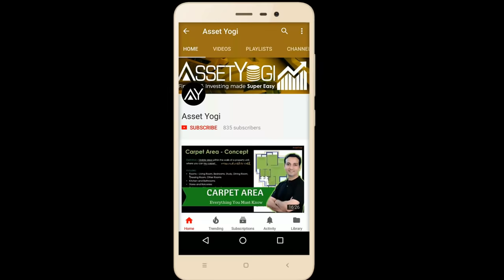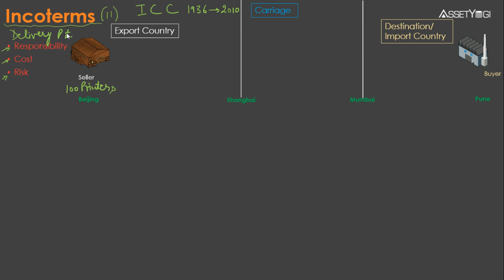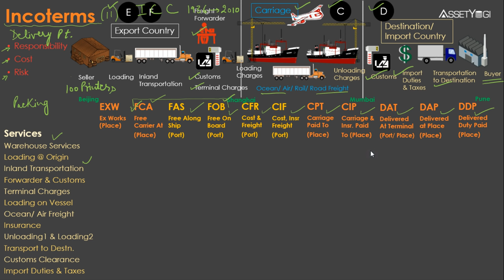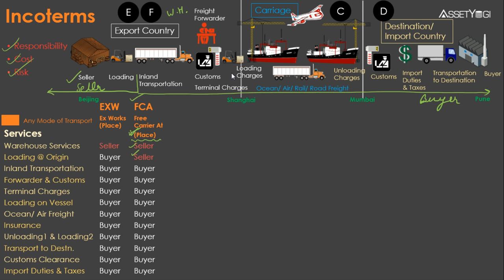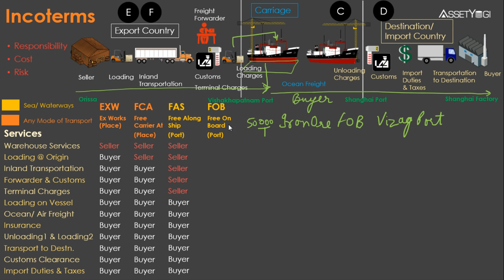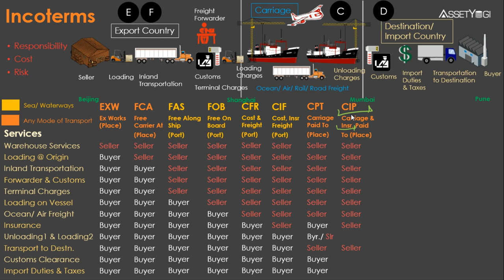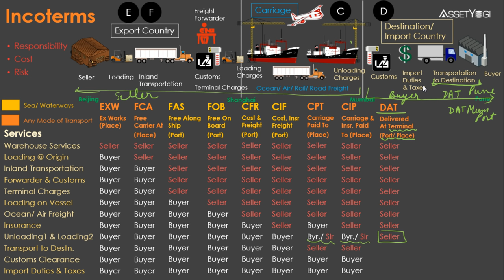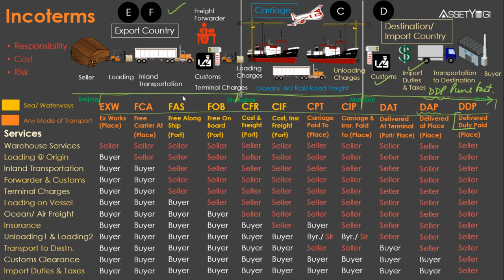Incoterms - Explained in Hindi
Incoterms are explained in detail in Hindi. Incoterms 2010 are defined by International Chambers of Commerce (ICC) to standardise import export business terms in international trade and shipping. Sign-up to our new app for discounts and early access: ✔

If you are engaged in international business, you must understand these international commercial terms.

इस वीडियो में Incoterms की विस्तार से हिंदी में व्याख्या की गयी है। International Chambers of Commerce (ICC) ने  international trade and shipping में  import export business terms को मानकीकृत करने के लिए Incoterms 2010 को परिभाषित किया है। अगर आप  international business से जुड़े हुए हैं, तो आपको ये international commercial terms ज़रूर जान लेने चाहिए।

In this video, we have explained:
What is Incoterms?
What is the full form of Incoterms?
When was the first Incoterms published?
Who defines the Incoterms?
How many terms are there in Incoterms?
What are carriage terms?
What are destination terms?
What are the responsibilities of the seller in Incoterms?
What are the responsibilities of buyers in Incoterms?
What are the standard import-export business terms in international trade and shipping?

Incoterms kya है?
Incoterms का पूरा रूप क्या है?
पहला Incoterms कब प्रकाशित हुआ था?
कौन Incoterms को परिभाषित करता है?
Incoterms में कितने पद हैं?
Carriage के नियम क्या होती हैं?
Destination शर्तें क्या होती हैं?
Incoterms में विक्रेता की क्या जिम्मेदारियां हैं?
Incoterms में खरीदारों की क्या जिम्मेदारियां हैं?
अंतरराष्ट्रीय व्यापार और शिपिंग में मानक आयात-निर्यात व्यापार के नियम क्या हैं?

Hope you liked this Hindi video on "Incoterms".